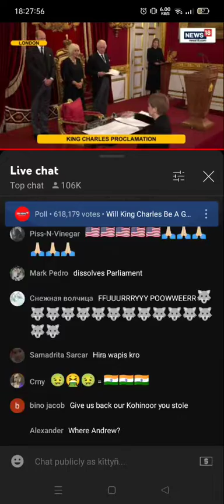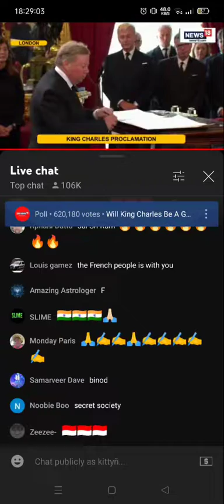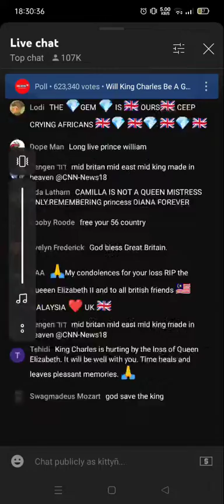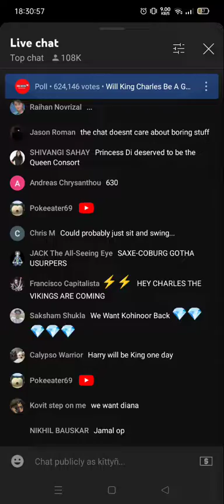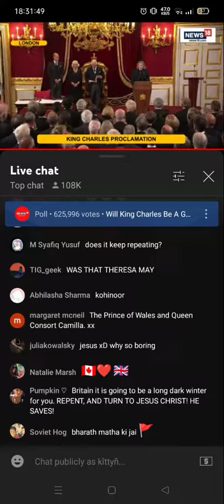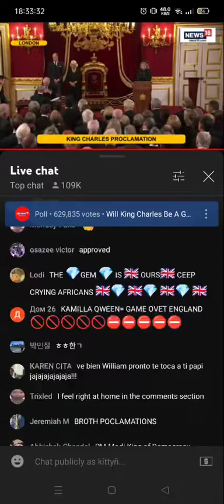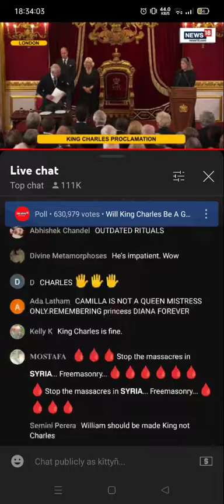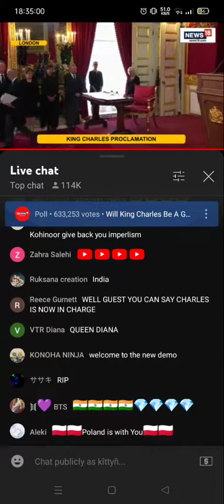the live chat makes me lose faith in humanity